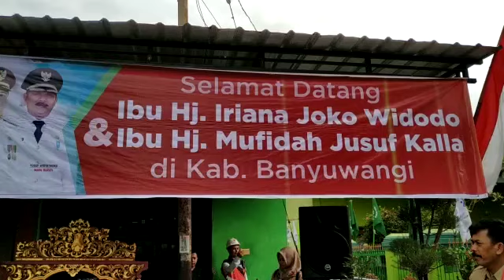MENGGIATKAN KRPL UNTUK KETAHANAN PANGAN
Ibu Negara, Iriana Jokowi Dodo bersama Tim Organisasi Aksi Solidaritas Era Kabinet Kerja, memberikan edukasi untuk 100 siswa PAUD Khodijah 157 di Banyuwangi, Jawa Timur.

- Anak-anak diperkenalkan cara bercocok tanam. Mulai dari menanam, memelihara, sampai memanen.

- Menggiatkan kembali pemanfaatan lahan pekarangan melalui KRPL, untuk meningkatkan pangan, gizi & pendapatan.

- Hidupkan KRPL, Hidupkan Masa Depan!